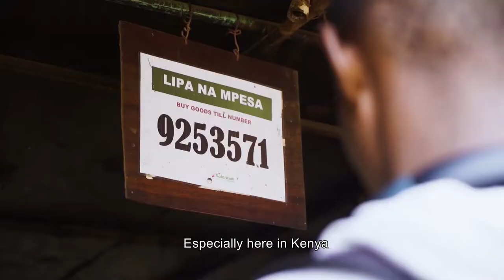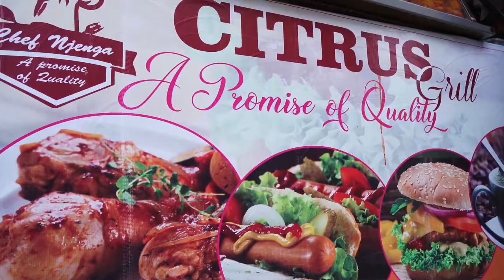Konnect Street Food Series: Juja Town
Konnect takes you on a journey to experience the delicious meals common in the Kenyan streets. Let us treat you with tasty, mouth-watering, juicy street food from Juja Town.